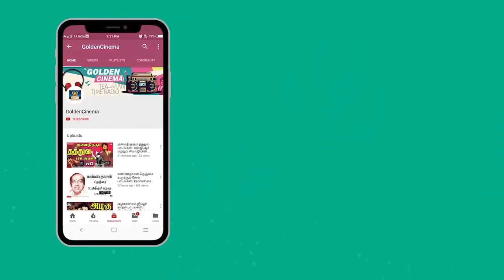வாலி-ன் வரிகளில் தேனாக இனிக்கும் இனிமையான காதல் பாடல்கள் | Vaali Kadhal Padalgal | Kavingar Vaali HD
00:09​ - தூவானம் இது தூவானம்
03:20​ - எங்கே அவள் என்றே மனம்
06:34​ - ஒடிவது போல் இடை இருக்கும்
10:00​ - தங்கத்தில் முகம் எடுத்து
14:33​ - அட என்னங்க இது சின்ன
19:05​ - கண் அழகு சிங்கரிக்கு
23:16​ - நம் ஒருவரை ஒருவர் சந்திப்போம்
27:22​ - நீயா இல்ல நானா
31:49​ - குழிக்க போன குமரி பொண்ணு
36:01​ - நேரம் பௌர்ணமி நேரம்
40:24​ - பூவரையும் பூங்குடியே பூ
43:27​ - ஏண்டி முத்தம்மா
48:05​ - யாருக்கு யாரு என்று தெரியாத